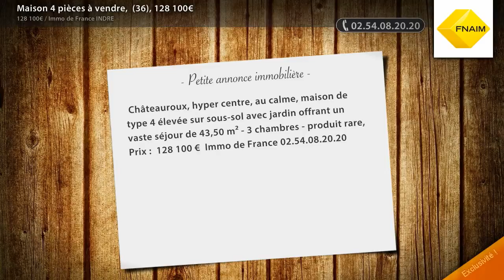Maison 4 pièces à vendre, (36), 128 100€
- Châteauroux, hyper centre, au calme, maison de type 4 élevée sur sous-sol avec jardin offrant un vaste séjour de 43,50 m² - 3 chambres - produit rare, Prix : 128 100 € Immo de France 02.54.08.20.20

• AGENCE :
Immo de France INDRE (Chateauroux)

• ANNONCE :
• N° de mandat : 4718
• Type de bien : Maison
• Surface : 107m2
• Nb de pièce : 4
• DPE : 401 kWhep / m².an
• GES : 20 kgéqCO2 / m².an